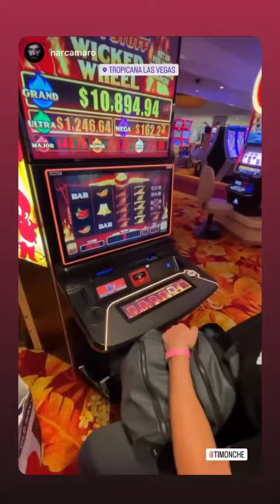Тимофей Кошарный (Instagram stories от 12.03.23)